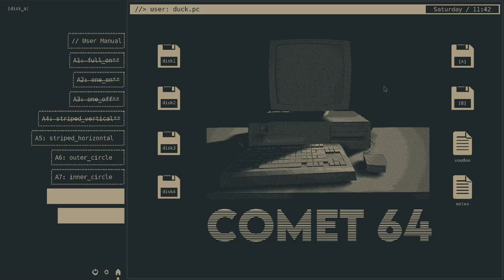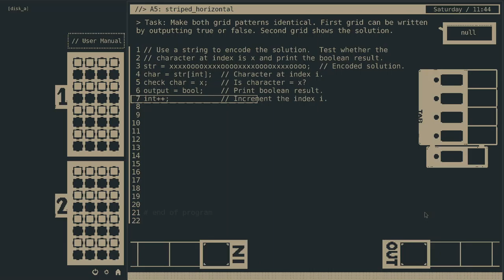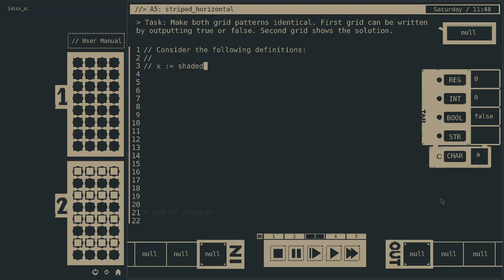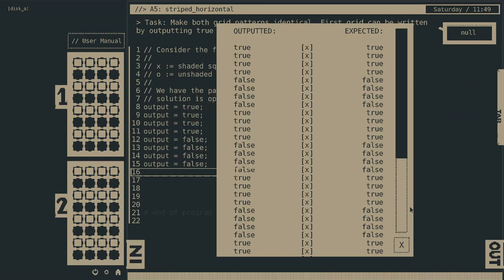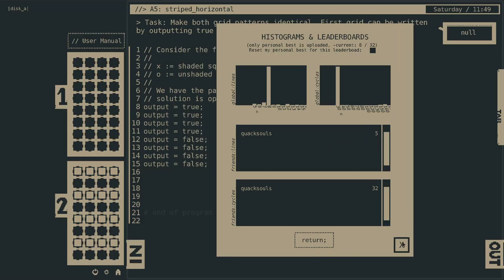45. A5: striped_horizontal, Comet 64